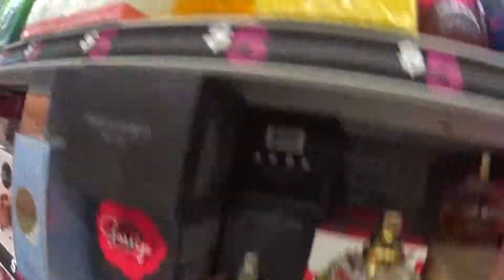Loja Five Below em Orlando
Sarinha apresenta Five Bellow - Tudo até 5 dólares

Você quer conhecer uma loja boa e barata em Orlando? Nos Estados Unidos todo, você pode procurar pelas lojas Five Bellow.
Produtos bons e baratos de até U5,00 (cinco dólares)